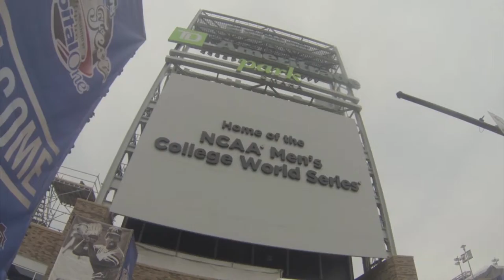Road to BreauxMaha